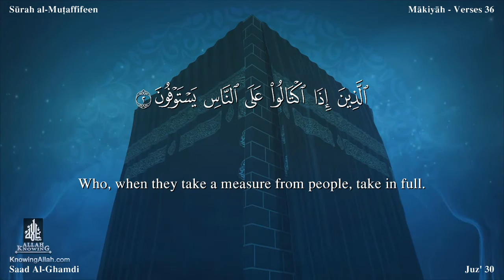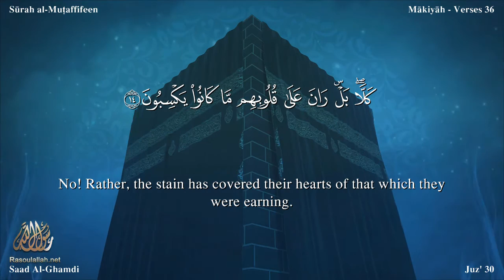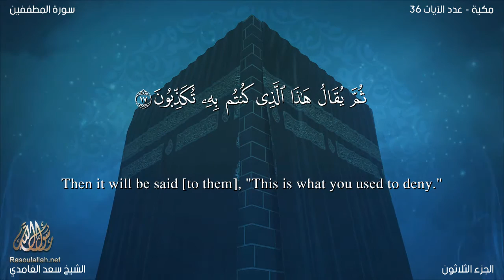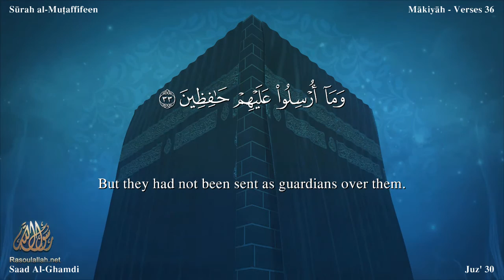Quran: 83. Surah Al-Mutaffifîn /Saad Al-Ghamdi /Read version: Arabic and English translation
Al-Mutaffifîn (The Defrauding) It is derived from the very first verse; Wayl-ul-lil mutaffifin.
The style of the Surah and its subject matter clearly show that it was revealed in the earliest stage at Makkah, when surah after surah was being revealed to impress the doctrine of the Hereafter on the people's minds. This Surah was revealed when they had started ridiculing the Muslims and disgracing them publicly in the streets and in their assemblies, but persecution and manhandling of the Muslims had not yet started. Some commentators regard this as a Madani Surah. This misunderstanding has been caused by a tradition from Ibn Abbas according to which when the Holy Prophet (upon whom be peace) arrived in Madinah, the evil of giving short weight and measure was widespread among the people there. Then Allah sent down Wayl ul-lil mutaffifin and the people began to give full weight and measure. (Nasa'i, Ibn Majah, Ibn Marduyah, Ibn Jarir, Baihaqi: Shu\`ab-il-Iman) But, as we have explained in the introduction to Surah Ad-Dahr, the common practice with the Companions and their successors was that when they found that a verse applied to a certain matter of life, they would say that it had been sent down concerning that particular matter. Therefore, what is proved by the tradition of Ibn Abbas is that when after his emigration to Madinah the Holy Prophet (upon whom be peace) saw that the evil was widespread among the people there, he recited this Surah before them by Allah's Command and this helped them mend their ways.
The theme of this Surah too is the Hereafter. In the first six verses the people have been taken to task for the prevalent evil practice in their commercial dealings. When they had to receive their due from others, they demanded that it be given in full, but when they had to measure or weigh for others, they would give less than what was due. Taking this one evil as an example out of countless evils prevalent in society, it has been said that it is an inevitable result of the heedlessness of the Hereafter. Unless the people realized that one day they would have to appear before God and account for each single act they performed in the world, it was not possible that they would adopt piety and righteousness in their daily affairs. Even if a person might practice honesty in some of his less important dealings in view of "honesty is the best policy," he would never practice honesty on occasions when dishonesty would seem to be "the best policy". Man can develop true and enduring honesty only when he fears God and sincerely believes in the Hereafter, for then he would regard honesty not merely as "a policy" but as "a duty" and obligation, and his being constant in it, or otherwise, would not be dependent on its being useful or useless in the world.
Thus, after making explicit the relation between morality and the doctrine of the Hereafter in an effective and impressive way, in vv. 7-17, it has been said: The deeds of the wicked are already being recorded in the black list of the culprits, and in the Hereafter they will meet with utter ruin. Then in vv. 18-28, the best end of the virtuous has been described and it has been laid that their deeds are being recorded in the list of the exalted people, on which are appointed the angels nearest to Allah.
In conclusion, the believers have been consoled, and the disbelievers warned, as if to say: "The people who are disgracing and humiliating the believers today, are culprits who, on the Resurrection Day, will meet with a most evil end in consequence of their conduct, and these very believers will feel comforted when they see their fate."